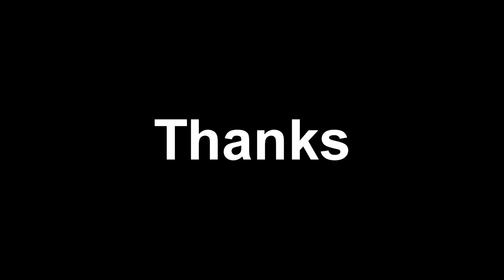Icif - Italy 2013